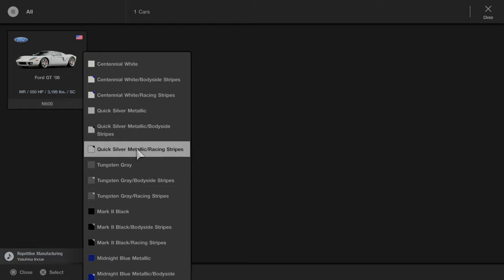Gran Turismo®SPORT_20210517204921